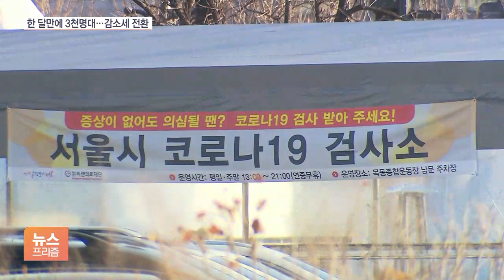오미크론 접촉자 격리 10일로 단축…확진자 3천명대로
[앵커]

미국과 영국에서 격리기간을 단축하는 가운데, 우리나라도 오미크론 접촉자에 대한 격리기간 줄어듭니다.

코로나 신규 확진자는 약 한 달여만에 3천명대로 떨어졌지만, 여전히 위중증 환자는 천여명을 이어갔는데요.

신윤철 기자, 방역당국이 오미크론 접촉자에 대한 격리기간을 줄였죠?

[기자]